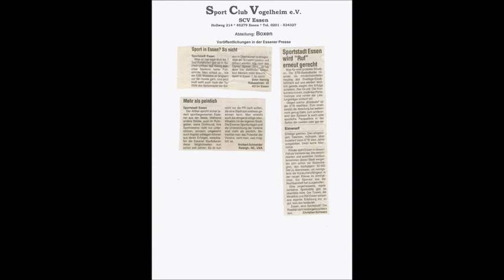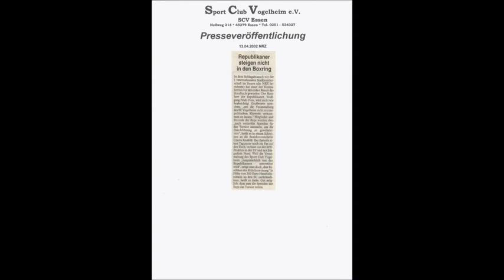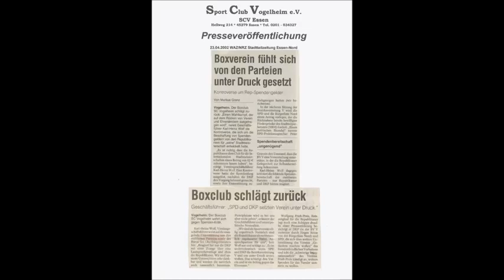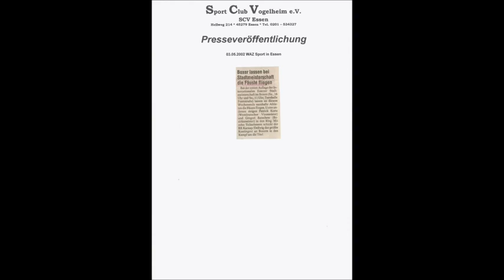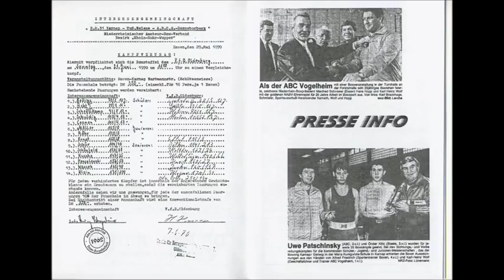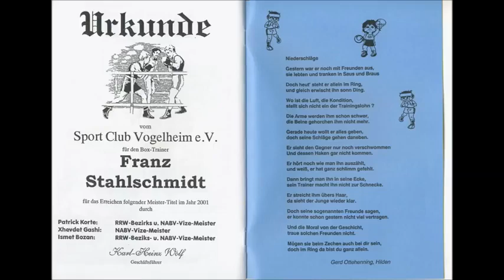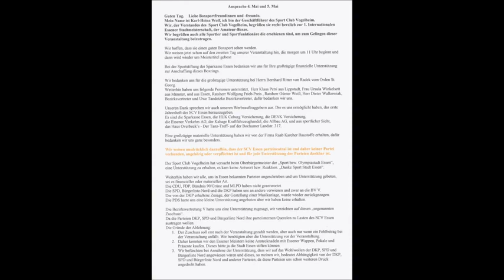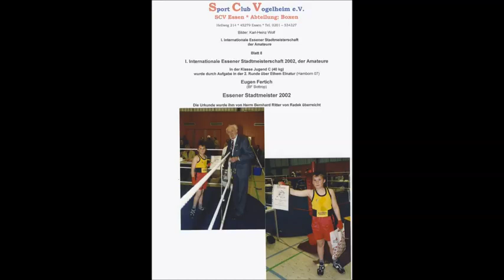1910 * Der Sportler * Boxen * BC Vogelheim * 1. Internation. Stadt Meisterschaft * Chronik 1 * 2002